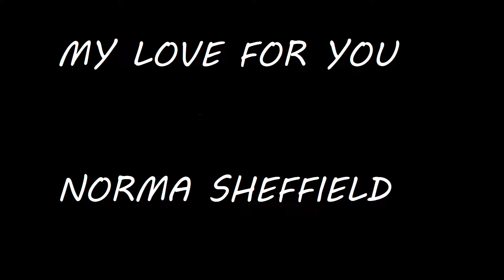MY LOVE FOR YOU - NORMA SHEFFIELD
振：京都 SCRATCH